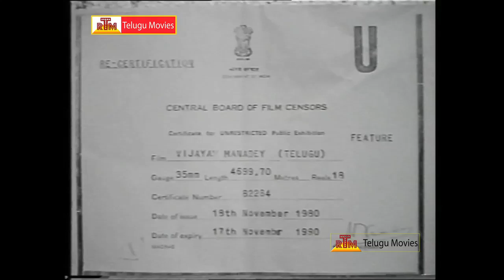Vijayam Manade - Telugu Full Movie - NTR, B. Saroja, Devika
Watch Vijayam Manade Full Movie, Starring - NTR, B. Sarija Devi, Devika, Satyanarayana, Santhakumari, among others. Directed by B. Vitalacharya,  and Produced by B. Sambasiva Rao,. Music composed by Ghantasala Venkateswara Rao